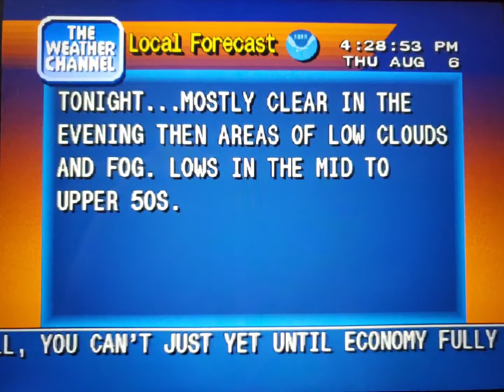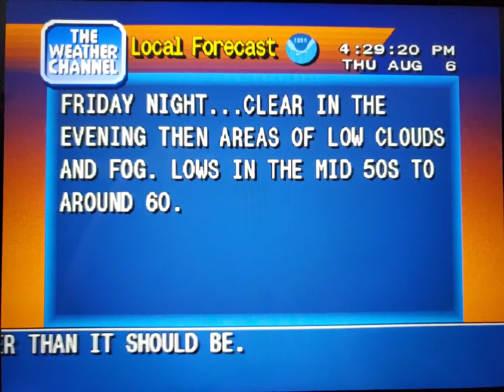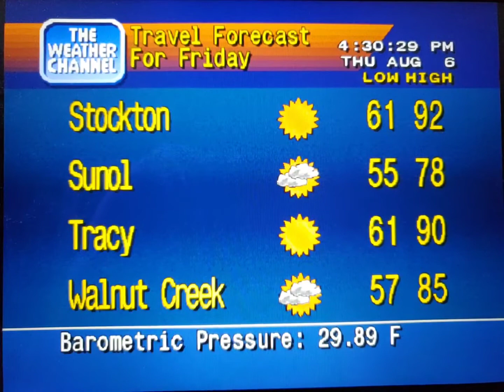WeatherStar 4000 Simulator Aug. 6, 2020 part 3(2)